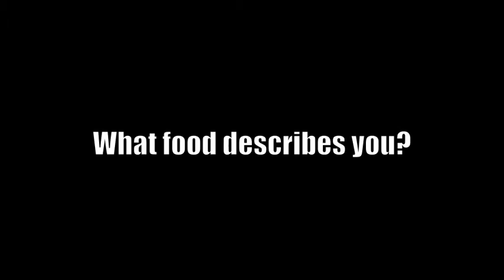YA Questions Final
Have you ever wondered how other students take their coffee, or secretly wished that someone else shared your desire for teleportation? Lucky for you, we at YouAlberta were able to ask our 9 random questions to some of the students studying/eating/relaxing on Cameron second floor.